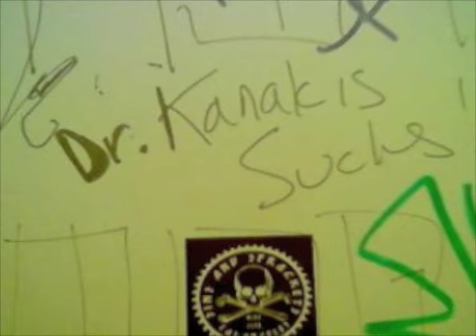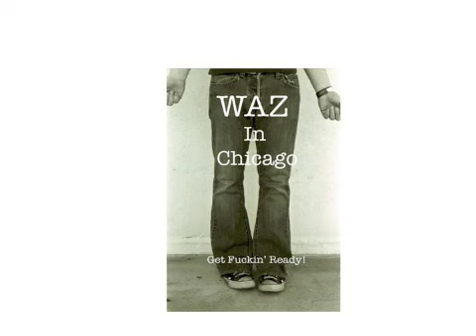"Break My Heart" JASON KANAKIS and the Coalition of the Unwilling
Here's an overly sappy (maybe cheesy) but fun time killing slide show set to the tune, "Break My Heart." It includes some fun tour photos and several of the characters that actually play on the record. Comrades in Arms!